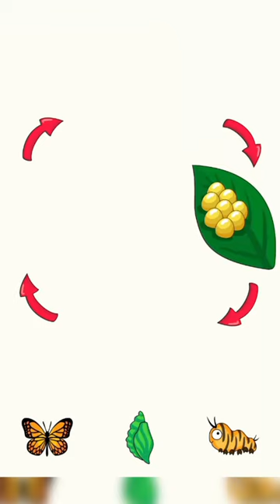dop 3 level 364#shorts